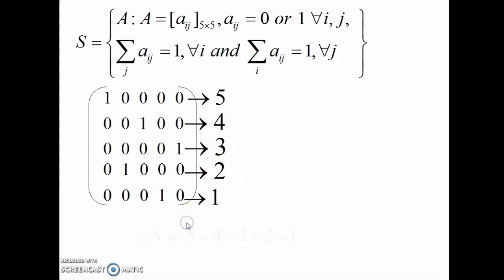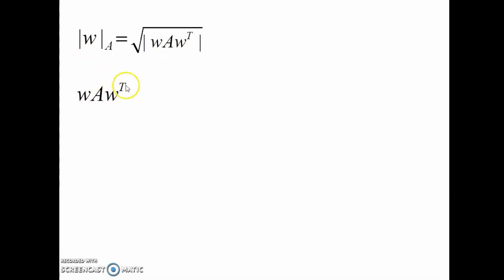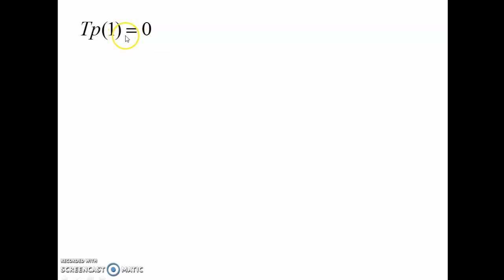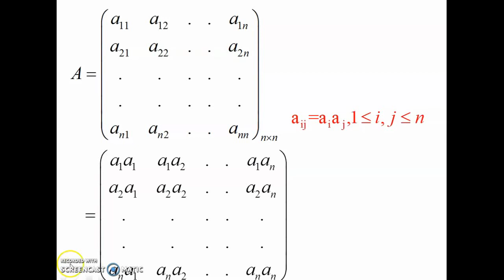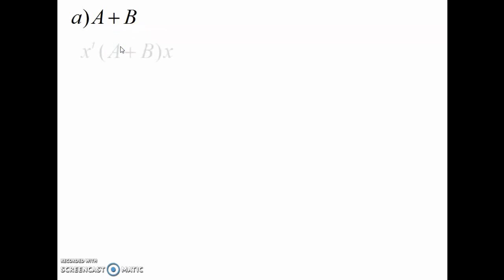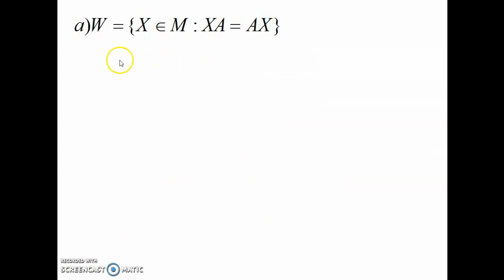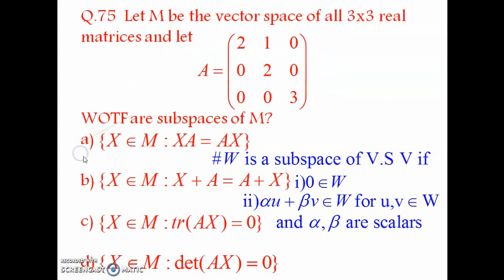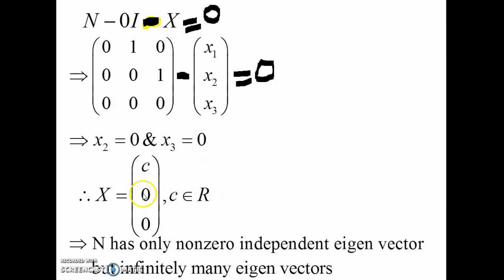CSIR NET June 2011-Linear Algebra Solutions (Part B & C)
Hello everyone, we are OSM solutions.

We provide solutions to national and state level mathematical exams like CSIR NET, GATE, TNSET, KSET, and CTET.

Keep watching for more solutions..!

-This audio is also for teaching purposes.